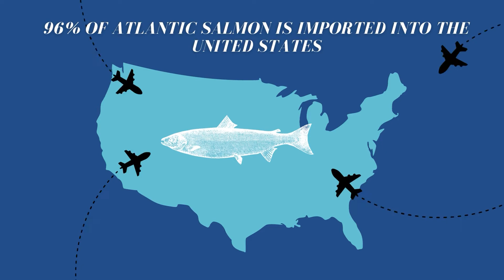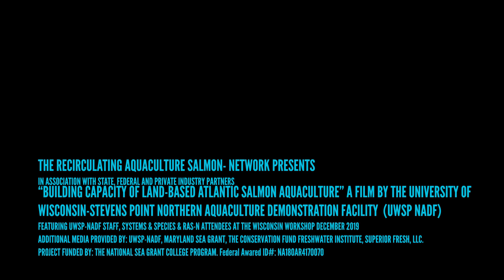Research Priorities for Raising Atlantic Salmon in Recirculating Aquaculture Systems (RAS)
Atlantic salmon is a top seafood choice for Americans. Unfortunately, the United States imports around 96% of Atlantic salmon meet consumer demand. There is an urgent need and opportunity to increase domestic salmon aquaculture development in the United States. The Recirculating Aquaculture Salmon- Network (RAS-N) is the first of its kind public-private collaborative network and a hub of multidisciplinary expertise in land-based aquaculture and salmon technologies. Through strong industry and stakeholder support, RAS-N is facilitating the growth of environmentally sustainable and economically feasible Atlantic salmon production in the US. The guiding principle of the network is to understand industry gaps, impediments, and needs. Annual workshops provide opportunity to engage with stakeholders, bringing in national and global experts in RAS technologies and Atlantic salmon for their input and guidance. This video highlights the 1st annual workshop, hosted by the University of Wisconsin Stevens Point’s Northern Aquaculture Demonstration Facility in Bayfield, WI in December of 2019.